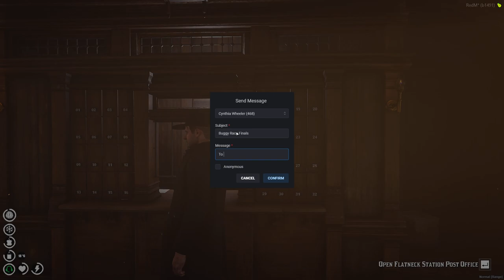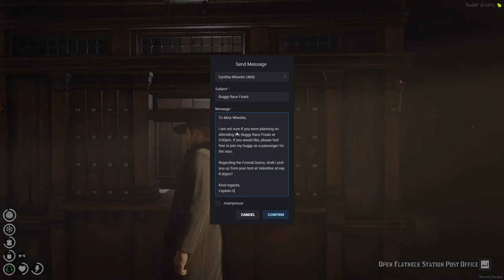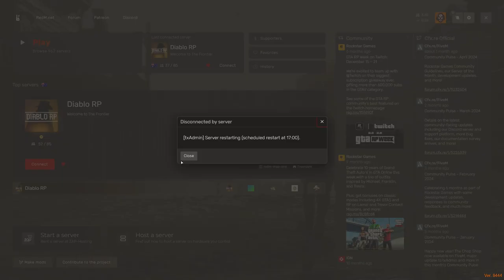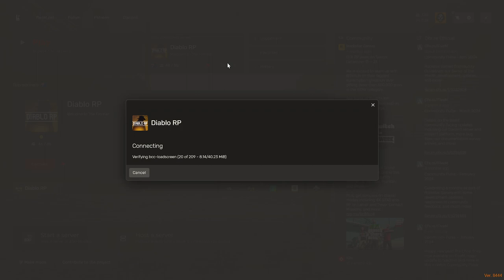George Hughes 2.0 #16 | Red Dead RP RedM Diablo RP 15/06/24 | Twitch VOD